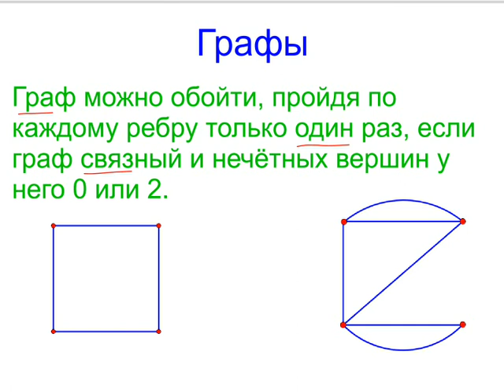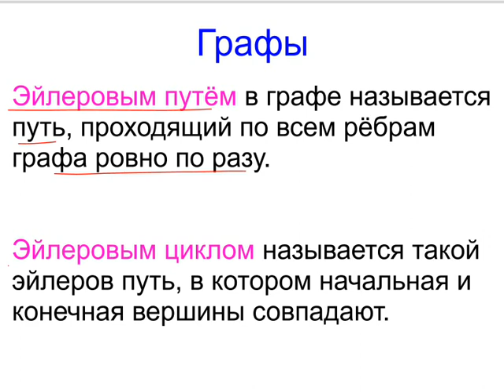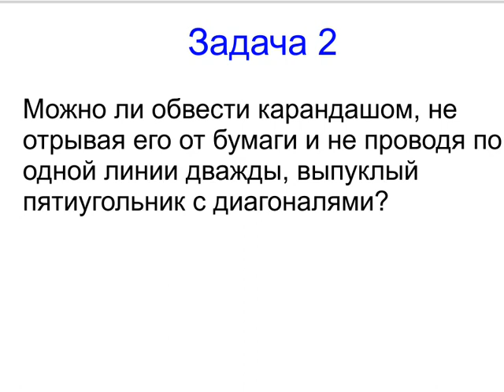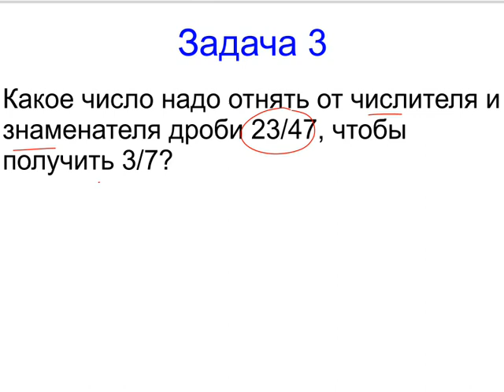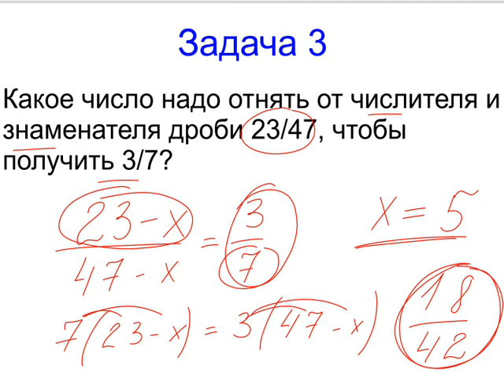Меташкола. Математика 6 класс 25 серия. Графы и задачи.